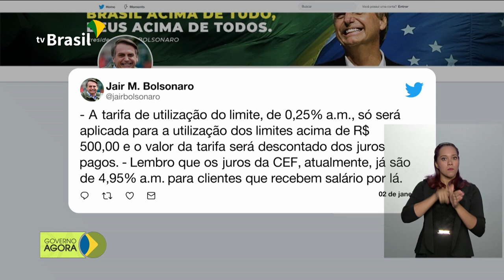Extinta multa adicional de 10% do FGTS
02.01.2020 - Entrou em vigor a extinção da multa de 10% do FGTS em casos de demissões sem justa causa. A taxa de juros do cheque especial será de, no máximo, 8% ao mês a partir de 6 de janeiro.